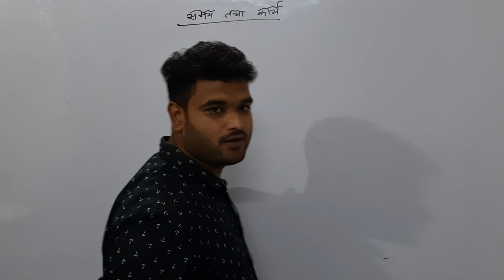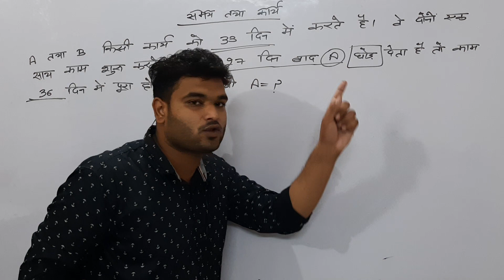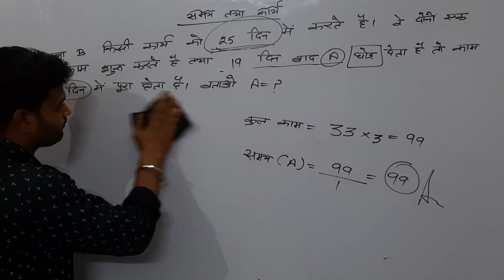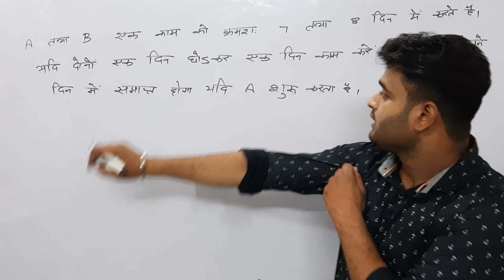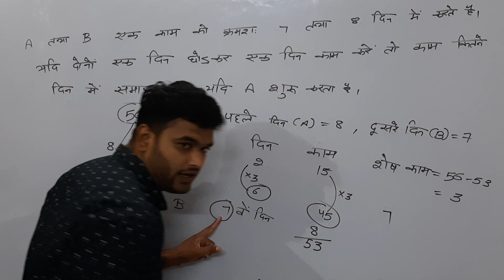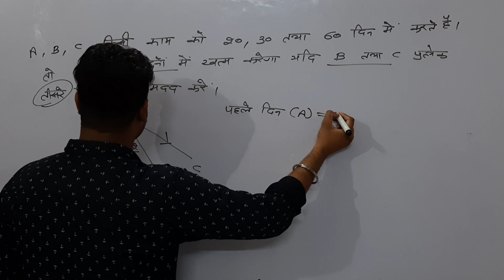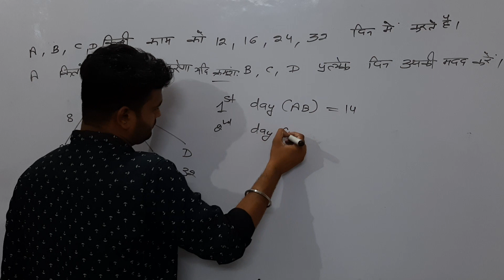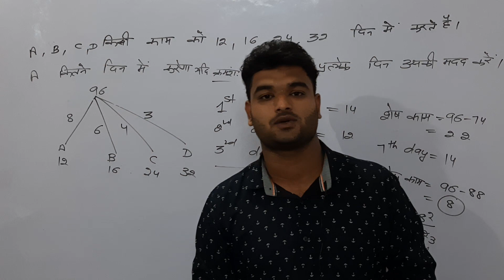Math Time & Work Part-4 by Mohit Kayth Haryana Campus Julana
IN this video Mohit Kayth explained about time and work  which is very important for cmpetitive exams like SSC,HSSC,Railway NTPC,Railway Group D, Defence (Air force, Navy, Army) and other government Jobs exams.